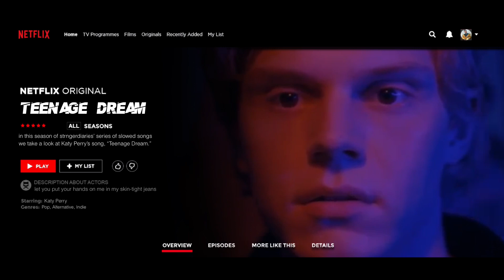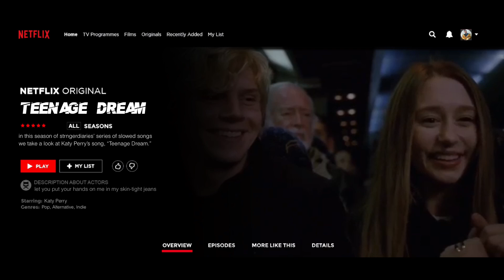( slowed down ) teenage dream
four epic loves.